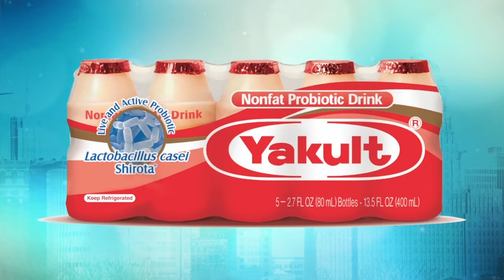The power of probiotics